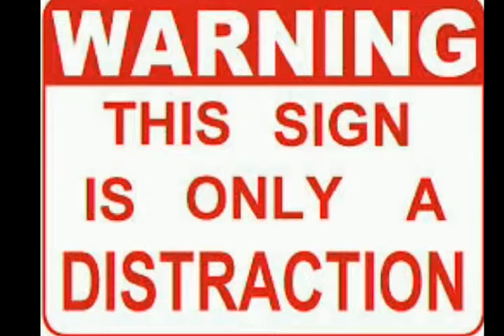Post 4th about the 4th